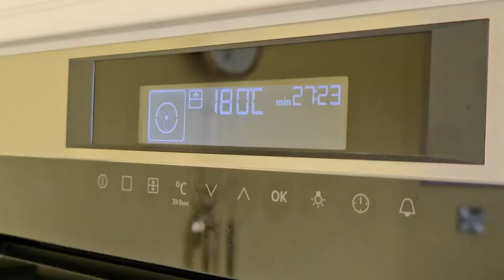Traditional Seafood Pie - a sumptuous all in one hearty meal.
Hi, and welcome to Geojaklin.
This is a deliciously rich pie packed with White and smoked fish complimented with Tiger Prawns for an extra special treat in our luxurious sauce and topped with creamy mash and cheese. We hope you love it as much as we do

Ingredients:

400 Gr White fish fillet
400 Gr Smoked Fish
250 Gr Tiger Prawns
600 Ml Full Fat Milk
1 Onion quartered
4 – 6 Cloves
2 Bay Leaves
4 Eggs hard boiled and quartered
Small bunch of Parsley finely chopped
100 Gr Butter
50 Gr Plain Flour
1 pinch Nutmeg
1 – 1.5 Kg Potatoes peeled, boiled and mashed
50 Gr Cheddar Cheese grated

For instructions on how to make this delicious meal, see our video